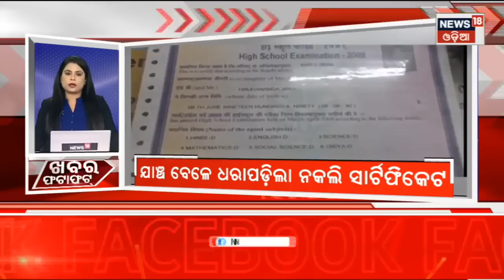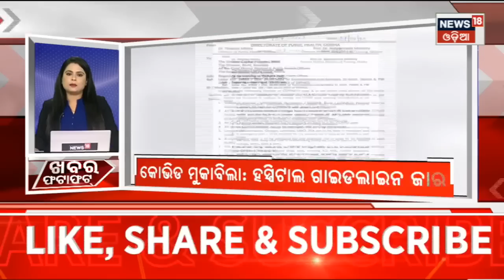Speed News | Khabar Fatafat | ଖବର ଫଟାଫଟ୍ |Today Top News | Odisha News | News18 Odia